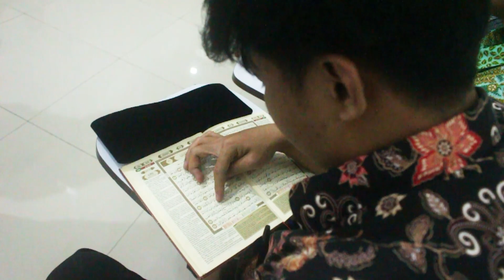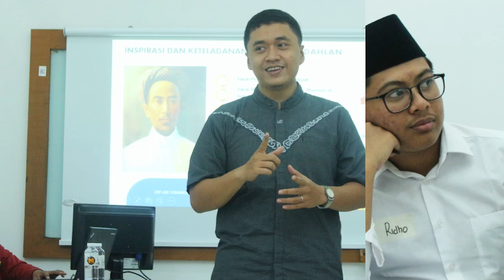BAITUL ARQAM MAHASISWA BARU UHAMKA GELOMBANG VII TAHUN 2022